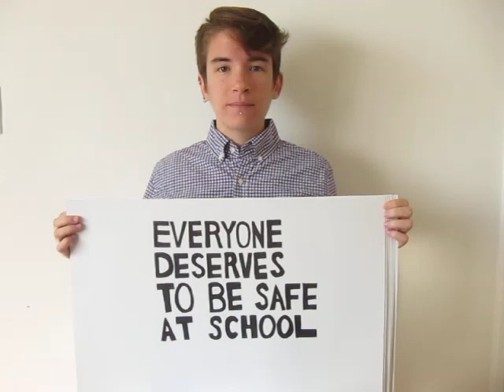Why I'm going purple for SpiritDay -- Elana Stone, Media Field Strategist, GLAAD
- Millions of Americans wear purple on Spirit Day as a sign of support for lesbian, gay, bisexual and transgender (LGBT) youth and to speak out against bullying. Spirit Day was started in 2010 by teenager Brittany McMillan as a response to the young people who had taken their own lives. Observed annually on October 20, individuals, schools, organizations, corporations, media professionals and celebrities wear purple, which symbolizes spirit on the rainbow. and Take the pledge now to go purple on October 20th!